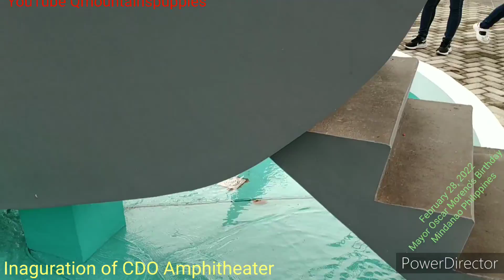Inauguration of CDO Amphitheater with Mayor Oscar Moreno & Senator Koko Pimentel CDO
The City of Golden Friendship Cagayan de Oro City Amphitheater Inauguration February 28, 2022